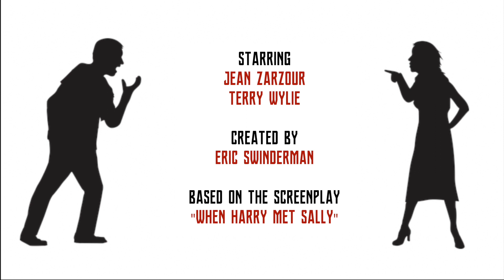Social Distance Cinema: Episode 1: When Harry Met Sally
Starring: Jean Zarzour & Terry Wylie
Created & Edited By Eric Swinderman